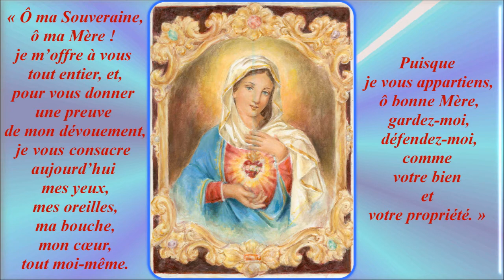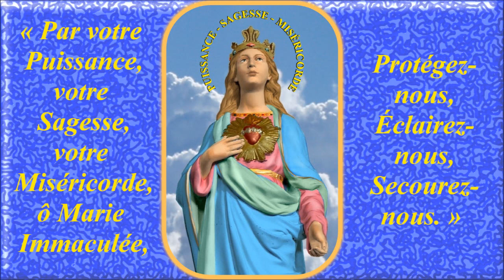AM579a. Vierge Sainte : 60 Ave Maria musicaux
Enregistrement : février-mars 2018

PAROLES en PDF du CANTIQUE de PROCESSION à NOTRE-DAME des TROIS AVE MARIA

Gilbert Chevalier
l'Aveugle-Vendéen
(31/10/2014)